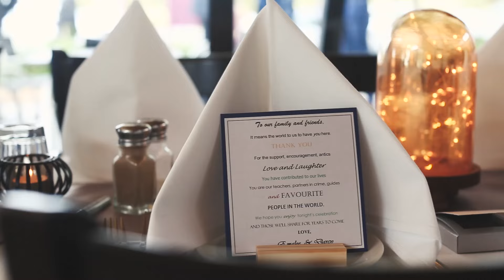Darcy and Emalee's Wedding x 2016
Celebrating Darcy and Emalee's beautiful wedding in Melbourne Australia!